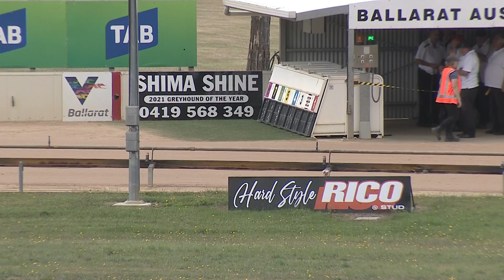BAL MON 07 MAR 22 R6